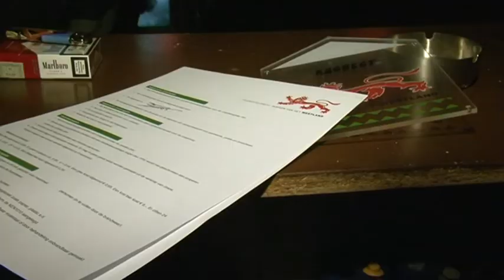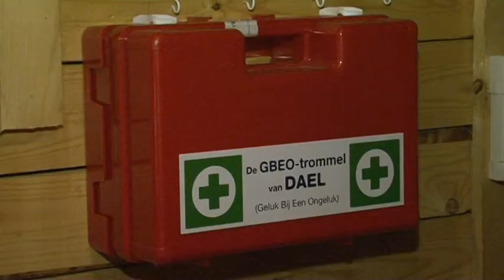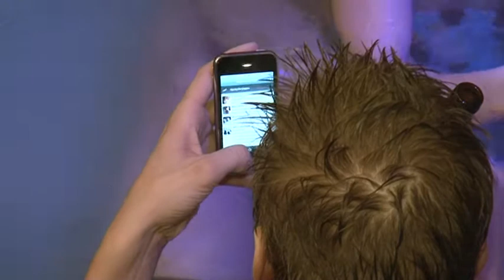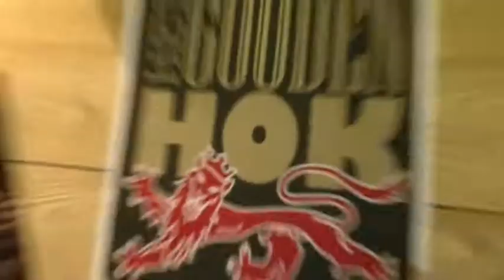30633 Het gouden hok - Midden Delfland, Westland, Maassluis 2012 - lokale omroep WOS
30633 Het gouden hok - Midden Delfland, Westland, Maassluis 2012 - lokale omroep WOS
In samenwerking met de gemeente Westland heeft de WOS een campagne gelanceerd om jongeren op ludieke wijze bewust te maken dat het uitbaten van hokken op verantwoorde wijze moet gebeuren.

(Inzend-)categorie : Televisie
Programmalengte : 00:08:00
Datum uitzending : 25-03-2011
Presentator(en) : Fransisco Grootveld
Productiekosten : 0 - 500

labels: 2012 olon publieke lokale omroep media-instelling mediadiensten Midden Delfland, Westland, Maassluis WOS Lokale Omroep Awards LOA LOA2012 lokaleomroep OLONederland